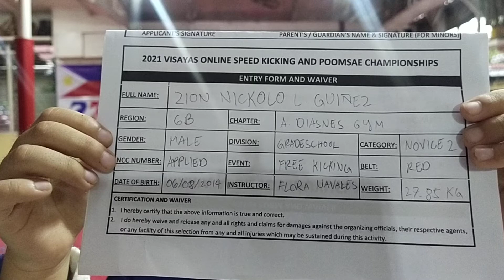ZION NICKOLO GUINEZ , ILOILO A.DIASNES GYM, RED BELT ,SK